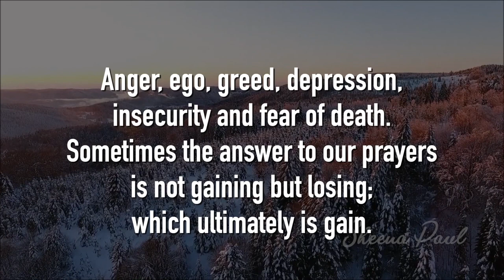Bed Time Blessing | Night-Time Promise | Sheena Paul | Blessing Words | August 12th, 2021